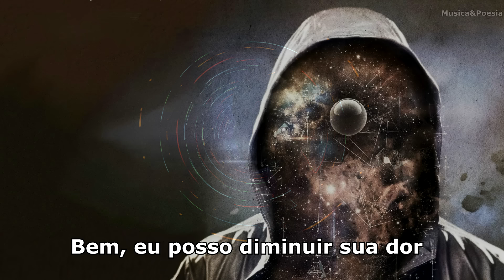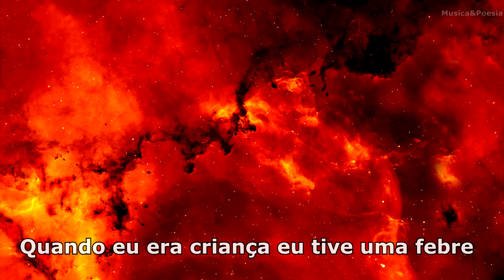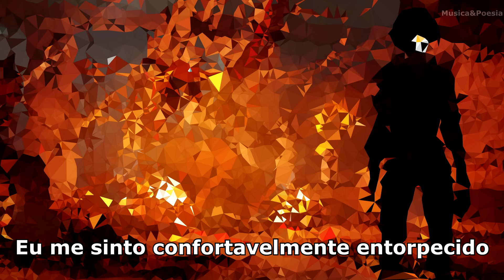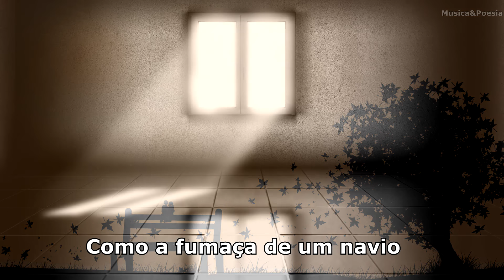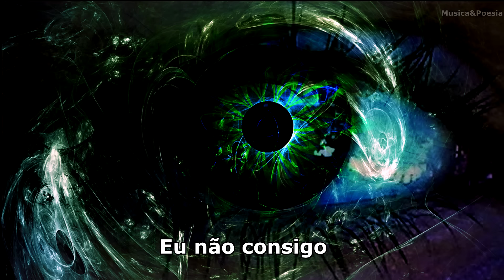Pink Floyd - Comfortably Numb Legendado Tradução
Composta em 1979 por David Gilmour e Roger Waters guitarrista e baixista da banda. Todo mundo sempre achou que é musica é sobre uma "viagem" provocada pelo uso de drogas, e com razão, eu acho, mas a musica, basicamente descreve uma hepatite que acometeu Roger Waters, e demorou para ser detectada, a letra descreve exatamente o que ele sentiu e como foi o tratamento. A letra da canção em diversos momentos remetem justamente a esse universo das drogas, solidão e desesperança. Waters disse que parte da música é sobre o tempo que ele tem hepatite, mas não sabia disso. Pink Floyd tinha que fazer um na Filadélfia, e que o médico Roger viu deu-lhe um sedativo para ajudar a dor, pensando que era um distúrbio estomacal. No show, as mãos de Roger ficaram entorpecidas "como dois balões de brinquedo." Ele era incapaz de se concentrar, mas também percebeu que os fãs não se importam, porque eles estavam tão ocupados gritando, portanto, "confortavelmente entorpecido" . Ele disse que a maioria de "The Wall" é sobre a alienação entre o público e banda.

Musica do Filme Pink Floyd The Wall (1982)
Musica do Fime Skellington's Revenge (2013)